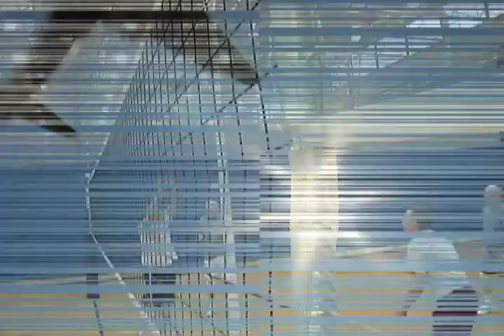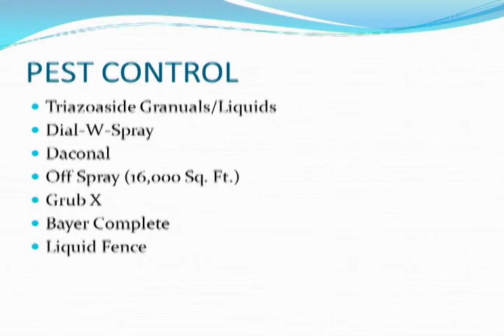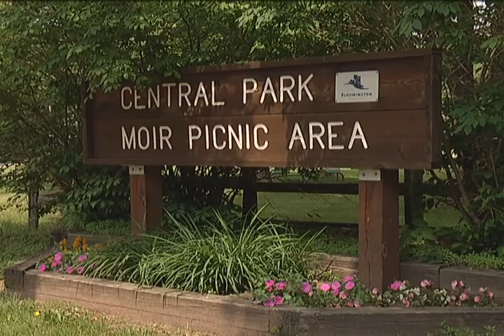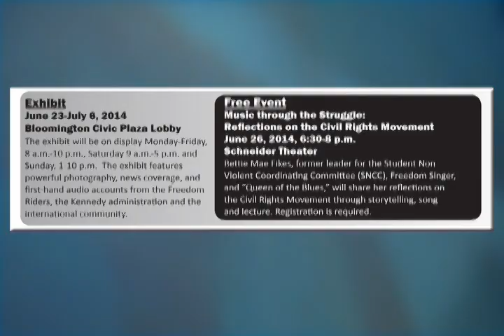Bloomington Today: The BUZZ June 18 - 24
Want to know what's buzzin' in Bloomington this week? The first HRA summer Home Improvement seminar is recapped. Also, we take a closer look at Moir Park, one of the city's most visited picnic sites.